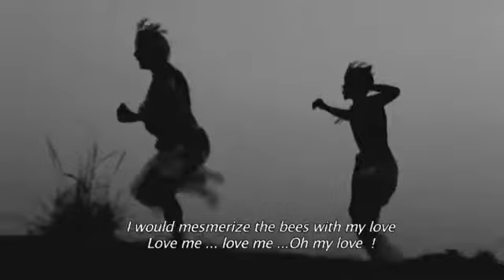Jhare Jhare Nai Jharbu... Sala Budha Movie Song ସଲା ବୁଡ଼ା